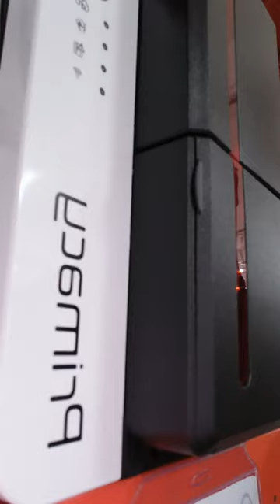🧼 How to Clean Evolis Printer with Cleaning Card/Swab | Buy @ AbhishekID.com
| Evolis Primacy & Zenius or any other models Cleaning Kit
Evolis cleaning cards feature a low-tack adhesive that cleans dust and other debris from your Evolis Zenius or Primacy printer's card rollers to help avoid damage to your printhead and help ensure the quality of your printed cards. Simply run the cleaning cards through your printer to clean the rollers.

- Our Address -
ABHISHEK PRODUCTS

- Time stamp -
00:00 intro
00:22 cleaning swab
00:30 removing the ribbon
01:05 cleaning the roller
02:01 cleaning the inner roller
02:55 conclusion
- Time stamp -